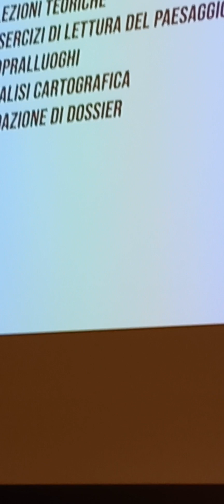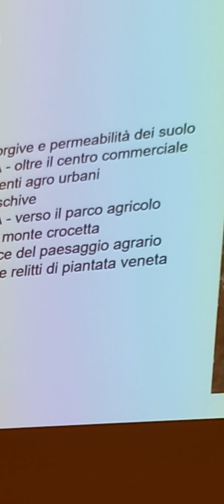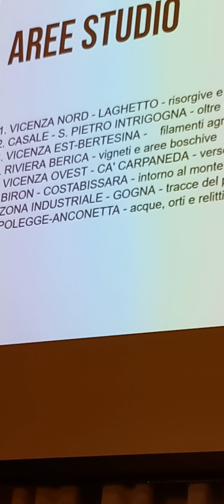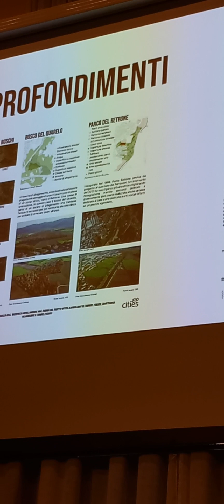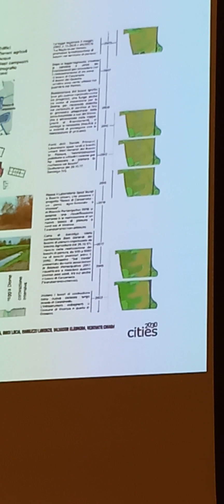IUAV PAESAGGIO. AGRARIO X IL CIBO